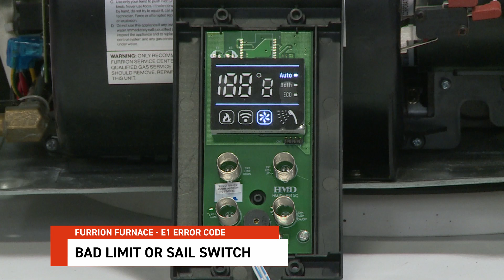E1 Error Code on Furrion Furnace V1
Learn what the E1 error code means on a Furrion RV furnace and how to troubleshoot it in this quick guide. In this video, we walk through a demonstration of what causes the E1 error on the Furrion furnace.

You'll see how the error occurs when the sail switch circuit is interrupted — meaning the blower motor turns on, but the furnace won’t ignite because it doesn't detect proper airflow. We explain how the furnace checks for continuity through the limit switch and sail switch, and why a fault in these components can trigger the E1 code.

If you're troubleshooting your RV furnace and seeing an E1 error, this step-by-step overview will help you better understand the issue and what to look for. Watch now to learn more about diagnosing and fixing a Furrion furnace error.